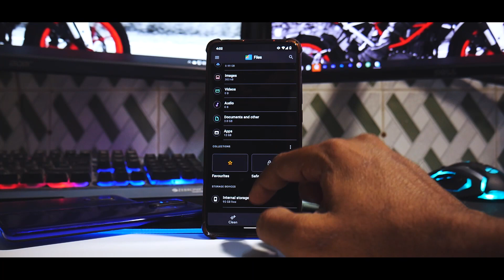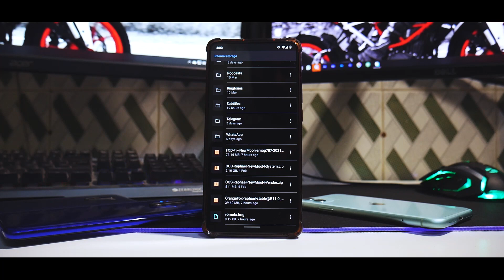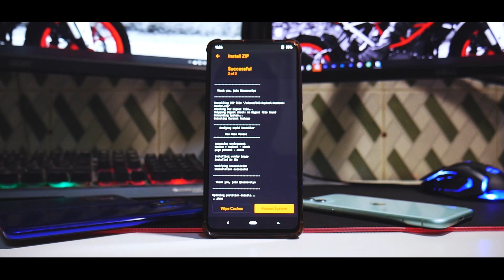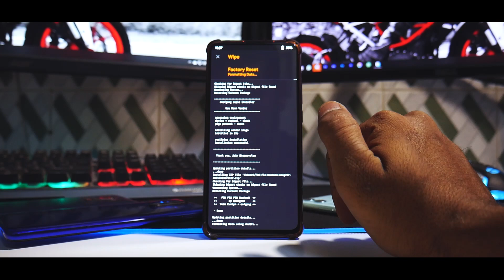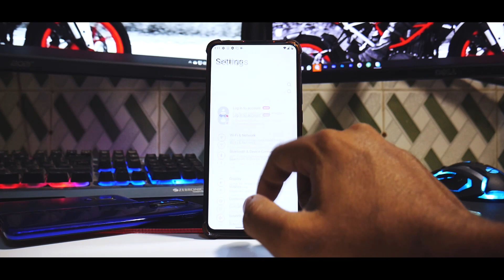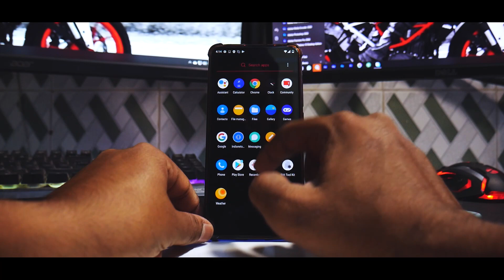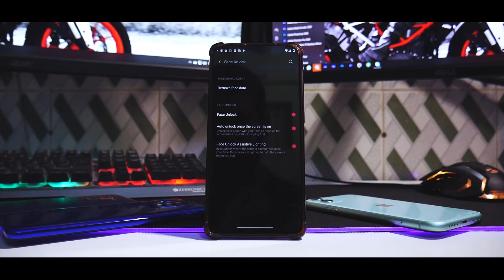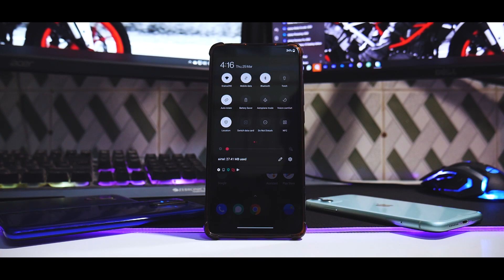REDMI K20 PRO OXYGEN OS 11 | 🔥🔥 FINGERPRINT FIXED 🔥🔥 | EASIEST INSTALL GUIDE | SMOOTH FLUID & FAST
Step By Step Guide To Install Oxygen Os On K20 Pro
Oxygen Os 11 Rom For K20 PRO Truly Transforms Your Phone Into A Oneplus 8. Amazing Performance & Rock Solid Stability.
This Rom Is A Must Try For K20 PRO User's.

Hit join button to support PhoneOps. Amazing perks and exciting content, plans are priced as mentioned below along with perks :

1) Silver       - Rs 29 per month : Access to behind the scene videos.
2) Gold         - Rs 59 per month : Gold members get to play with me on live stream sessions + silver perks.
3) Platinum     - Rs 89 per month : Exclusive members-only videos
4) Diamond      - Rs 159per month : Diamond members can request a video of their choice as long as I have that device.

live streaming from phone
how to live stream from phone
pubg streaming from mobile
pubg live streaming hindi
stream like mortal
how to live stream from mobile
how to live stream pubg
pubg live streaming in budget
pubg live cheap
mobile se live streaming kaise kare
best pubg recording method
pubg recording with internal sound
call of duty live streaming
capture card
game capture card
pubg live stream kaise kare
live streaming pubg setup
pubg live stream
stream like mortal
pubg live cheap
capture card
game capture card